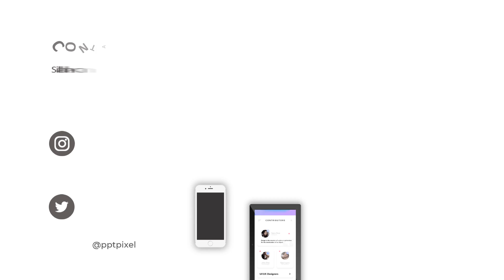Video Promosi buah pisang, pisang goreng, pisang raja, pisang coklat lampung, Piscok, Pisang rebus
Video Promosi buah pisang, pisang goreng, pisang raja, pisang coklat lampung, Piscok, Pisang rebus. Jasa Video Iklan atau

Daftar Isi
00:00 - Jasa edit Video
00:10 - Contoh Iklan Produk
00:18 - Contoh Video Promosi
00:25 - Contoh Konten Pemasaran

By : Iptahudin
m.me/iptah